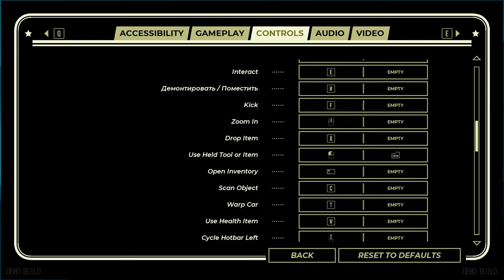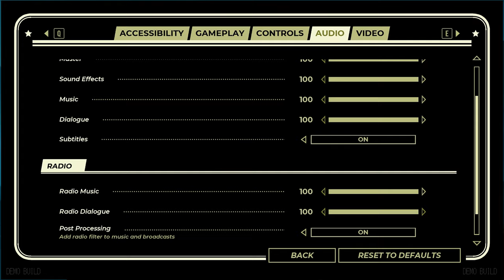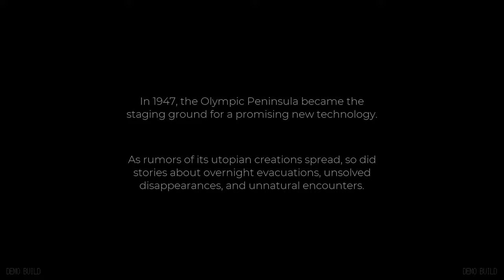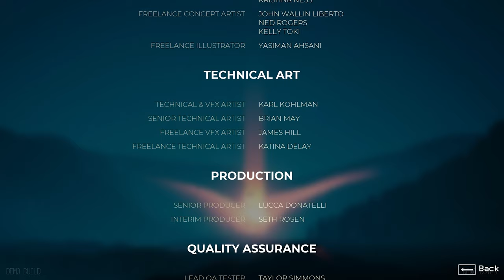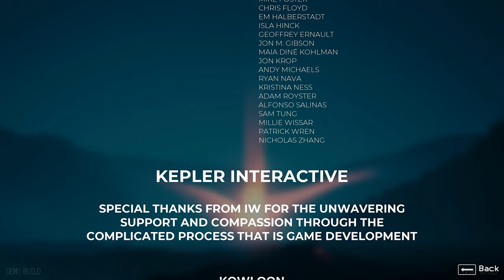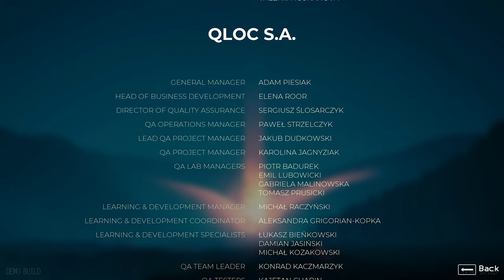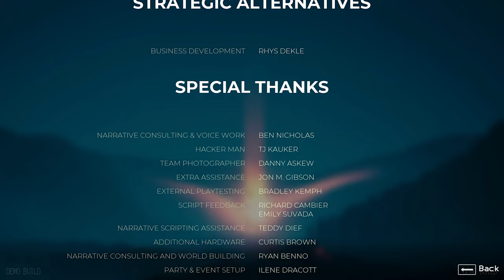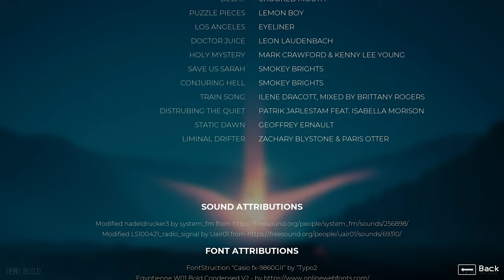Pacific Drive 2024 4k Demo Full Gameplay (No Commentary)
Not sure why Russian appeared a few times, but now I can't wait for the full game!

Pacific Drive gameplay walkthrough with no commentary PC Gameplay 4k

00:00
00:05 - Menu
06:54 - Let's Drive
12:43 - In the Zone
20:06 - Breaking and Entering
49:05 - Let's Ride
1:20:36 - On the Airwaves
1:32:04 - Warp Speed!
1:37:34 - Credits